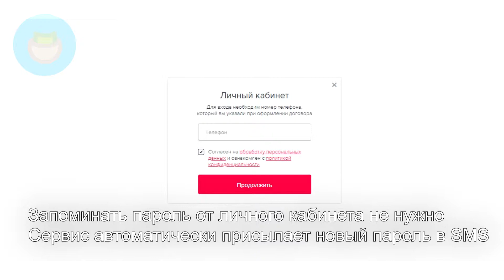Вход в личный кабинет Центрофинанса (centrofinans.ru) онлайн на официальном сайте компании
Вы узнаете, как войти в личный кабинет на официальном сайте Центрофинанса. Восстановление забытого пароля. Наглядная инструкция. Быстрый и удобный доступ в centrofinans.ru.